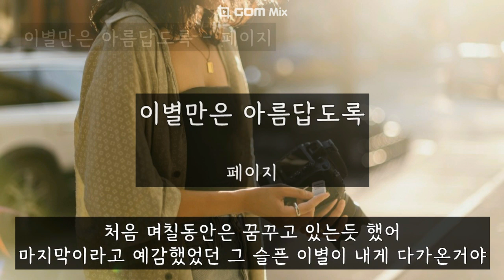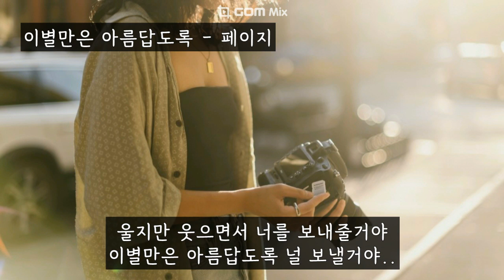이별만은 아름답도록 (Woman) - 페이지 (가사ㅇ) 1998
처음 며칠동안은 꿈꾸고 있는듯 했어
마지막이라고 예감했었던 그 슬픈 이별이 내게 다가온거야
널 보낼 수 없기에 난 이별보다
외롭다는 기다림을 또 시작해야해 널 떠나보낸채

나를 기억해줘 떠나는 니 앞에서
마지막 부탁이란 말야
다시 볼 수 없다는 절망은 두눈에 맺힌
슬픔으로 흘러내리고 있어

우리의 영원한 사랑을 위해서
너만 행복할 수 있다면
울지만 웃으면서 너를 보내줄거야
이별만은 아름답도록

영원한 사랑을 위해서
이별만은 아름답도록 널 보낼거야..